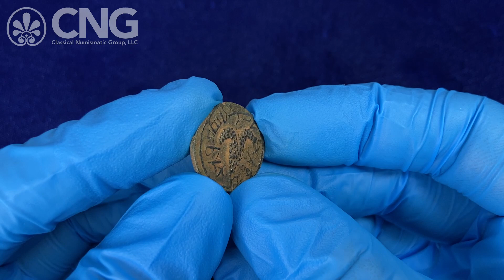Triton XXV, Lot 468